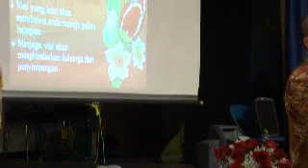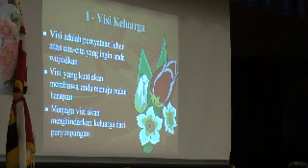IMSA Washington Cahyadi part 5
visi keluarga